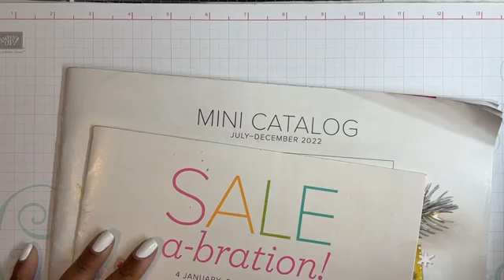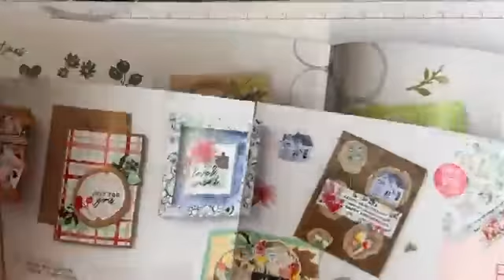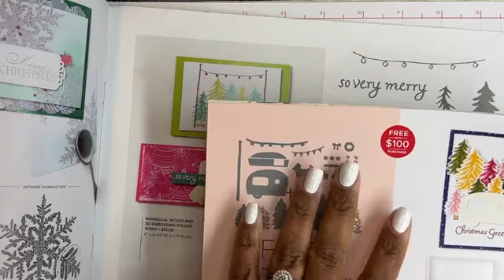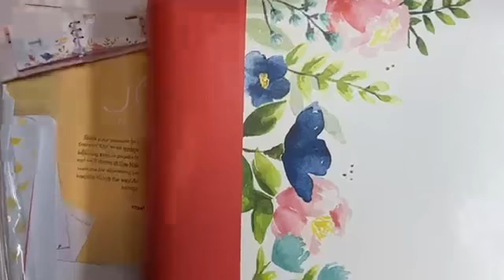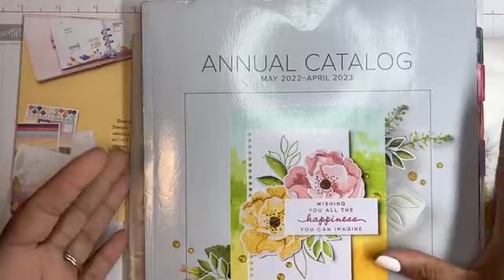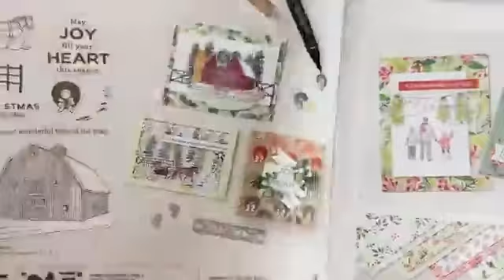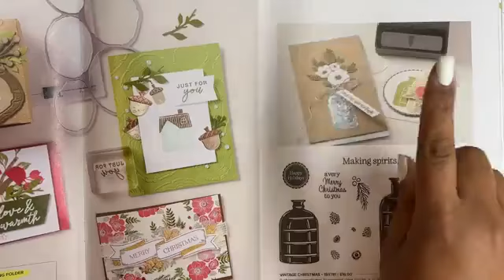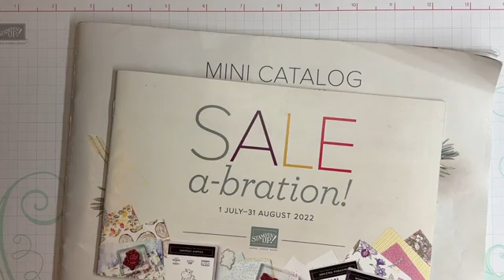Sale-a-bration talk and Unboxing of product, catalog walkthrough! Stampin’ Up!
Earn those Sale-bration products for FREE with qualified purchase.